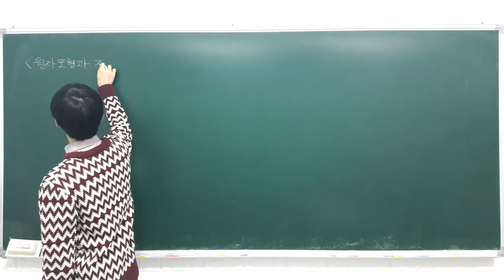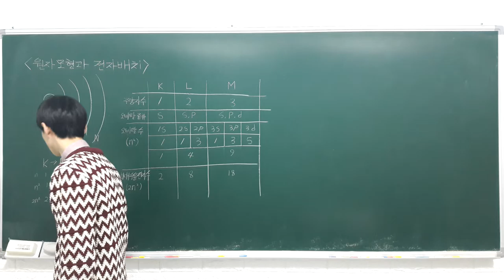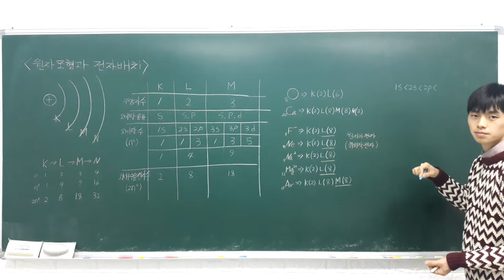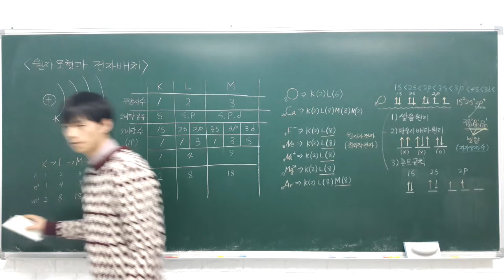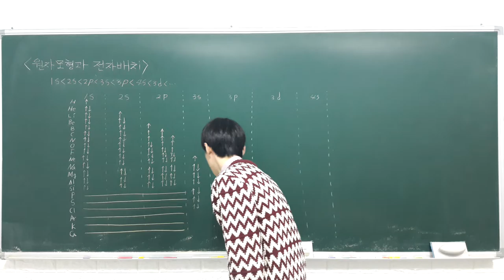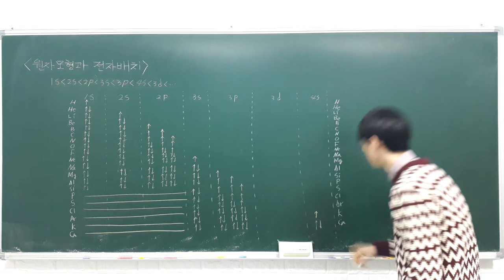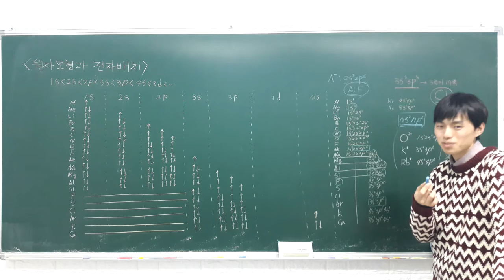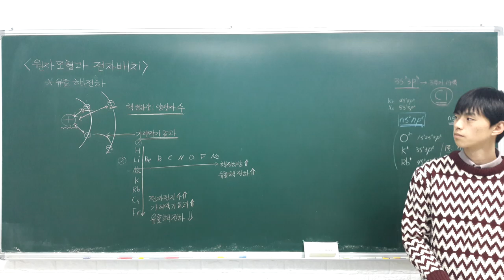화학1 강의 2 1 5 원자 모형과 전자 배치 (A반)